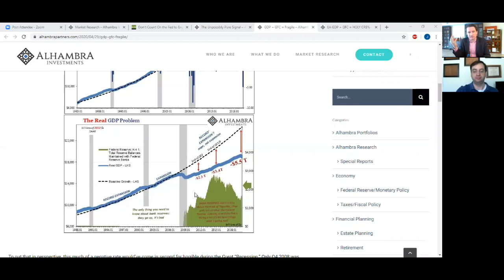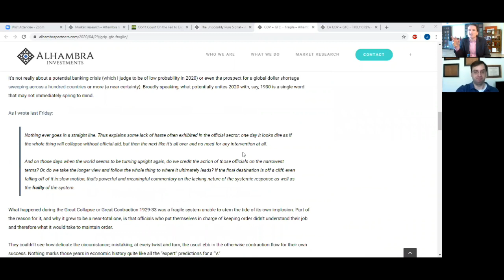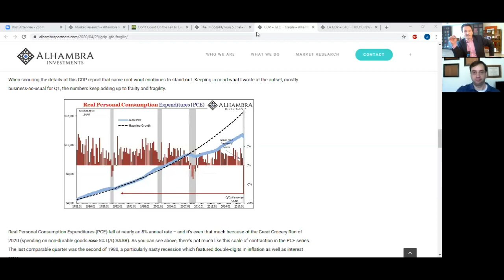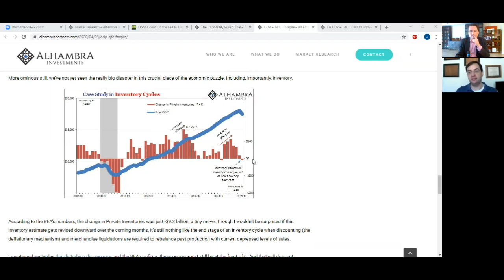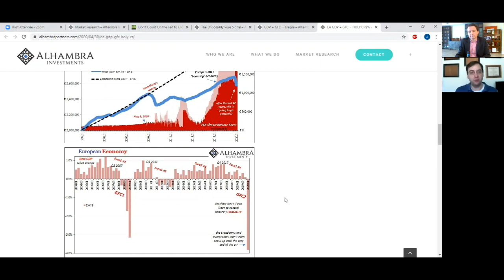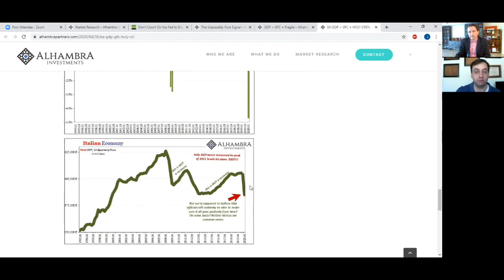6 Fragile, Complex Systems Unravel Permanently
Hubris.  It will get us to the stars but seduce us into believing we belong there.  Today, monetary authorities suffer it, believing they can manage the nonlinearity, emergence, spontaneous order, adaptation, and feedback loops of the unravelling.

*WHY*
In 1929 a plague struck Florida resulting in an overwhelming government response.  The consequences were not only agricultural but financial as banks, heavily exposed to the Sunshine State's horticulture sector, approached insolvency.  Bank stability, Federal Reserve responses and a suitcase stuffed with six million dollars are all part of the thrilling story.  But so is the notion of bureaucratic delay, wild swings from hope to despair (and back), contemporary titans of industry offering reassuring words, and the impotence of human effort against the monstrous chaos of a complex system reverting back towards simplicity.

In today's day, the US Treasury bond market was warning for the better part of two years that the monetary, financial and economic - to say nothing of the political and social - facets of our system were fragile.  Weak.  Already enervated by six years of political upheaval and a dozen years of monetary disorder.  The virus was the banana peel upon the wall that Humpty Dumpty was dancing on.

The United States and European Union GDP estimates for the first quarter corroborate the bond market's opinion.  Though the virus, and the government response to it, only took hold in the final month of the quarter (with exceptions of course, Italy for example) the result was catastrophic nonetheless.  In other words, the US and EU economies were already stumbling about the street, late at night after a 12-year bender when Corona stepped out from the shadowy alleyway with a billy club and an appetite for mayhem.

*WHO*
Jeff Snider, Head of Global Research at Alhambra Investments and Officer of the Offshore with Emil Kalinowski, Getting His Pump On.  Artwork by the Caravaggio of caricature, David Parkins.